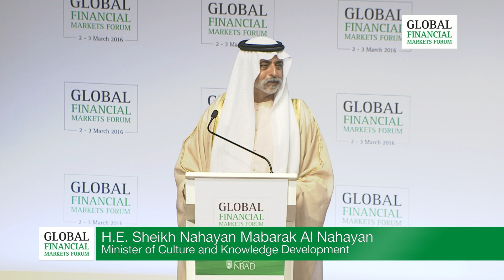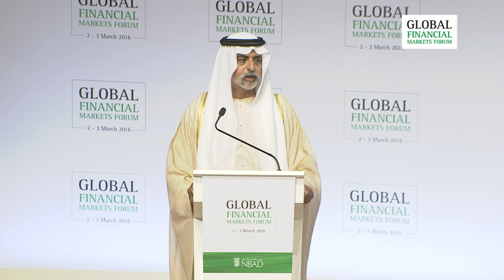H.E. Sheikh Nahayan Mabarak Al Nahayan – Minister of Culture and Knowledge Development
H.E. Sheikh Nahayan Mabarak Al Nahayan
 – Minister of Culture and Knowledge Development gives his keynote address on day one of GFMF2016